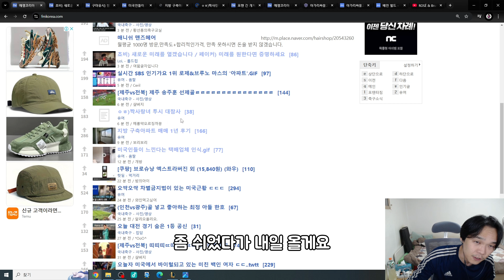탑 진을 왜 하는데 머가리 탑차로 밀어버릴라